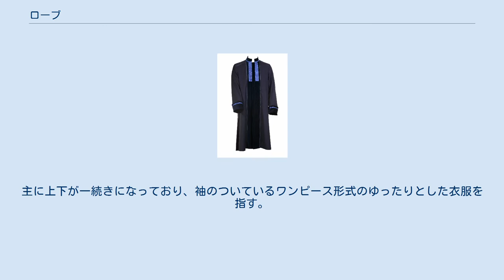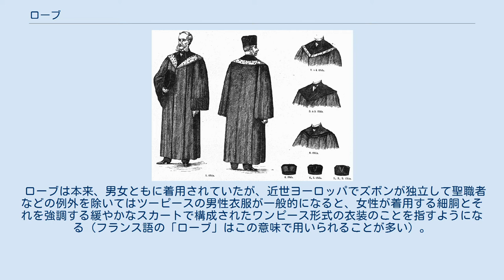ローブ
ローブ（robe）とは衣類のひとつである。
主に上下が一続きになっており、袖のついているワンピース形式のゆったりとした衣服を指す。
 ゲルマン語でroubとは「戦利品、略奪品」の意味であった。
それがフランク王国時代にラテン語に取り入れられ、衣服の意味へと変化を遂げた。
フランス語ではrobeとはドレスやガウンを指す。
 キリスト教の聖職者が羽織るガウンをローブとも呼ぶ。
また、裁判官の法服や、主に日本のキリスト教系の学校の卒業式などで生徒が羽織るガウン（アカデミックドレス）など、神聖な儀式などで使われるガウンもローブとも呼ばれている。
また、中世ヨーロッパを舞台としたファンタジー作品において魔法使いなど神聖なキャラクターが羽織るものもローブとも呼ばれている。
 ローブは本来、男女ともに着用されていたが、近世ヨーロッパでズボンが独立して聖職者などの例外を除いてはツーピースの男性衣服が一般的になると、女性が着用する細胴とそれを強調する緩やかなスカートで構成されたワンピース形式の衣装のことを指すようになる（フランス語の「ローブ」はこの意味で用いられることが多い）。
18世紀にはフランス宮廷を中心にローブ・ア・ラ・フランセーズ、ローブ・ア・ラ・ポロネーズ、ローブ・ア・ラングセーズ、ローブ・ヴォラントなどの様々な形式のローブが流行してヨーロッパの社交界で愛用された。
今日でも礼服として用いられることが多く、肩および背中と胸の上部を露出したローブ・デコルテは女性の最も正式な礼装(夜会服)とされている。